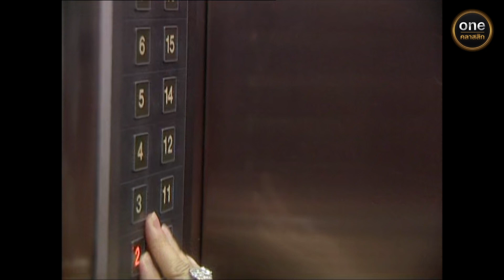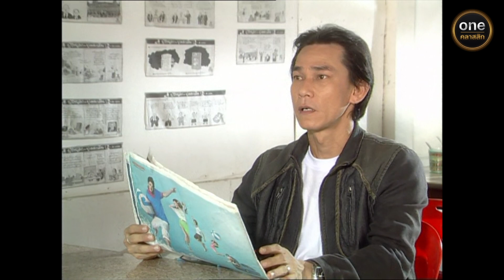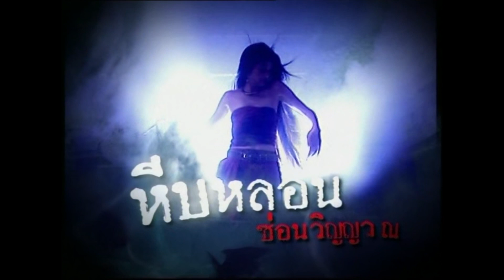หีบหลอนซ่อนวิญญาณ Ep.12 (2/4) | 15 ธ.ค. 66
หีบหลอนซ่อนวิญญาณ ทุกวันศุกร์ - อาทิตย์ เวลา 18:00 น.

“เธอถูกฝังพร้อมความรัก วิญญาณจึงกลับมาพร้อมความแค้น”

"หีบหลอนซ่อนวิญญาณ" เรื่องราวความแค้นของวิญญาณผีสาวนางรำ
ที่ตายด้วยเงื้อมมือของผู้มีพระคุณ และถูกนำร่างไปขังไว้ในหีบผ้าโบราณ
จนกระทั่งเวลาล่วงเลยมานับสิบปี วิญญาณเอื้องจันทร์ได้รับการปลดปล่อยอีกครั้ง
ใครบ้างที่จะต้องสังเวยแค้นครั้งนี้ด้วยชีวิต!!!

ทุกวันอังคาร - อาทิตย์ เวลา 18:00 น.
ทาง YouTube และ Facebook ช่อง oneคลาสสิก